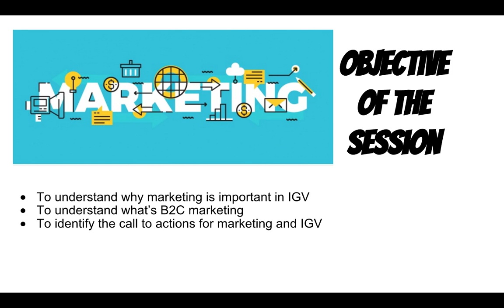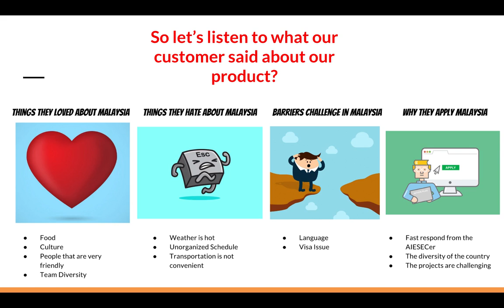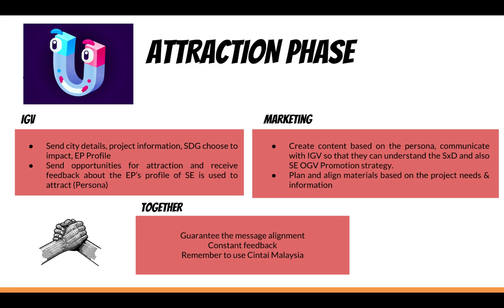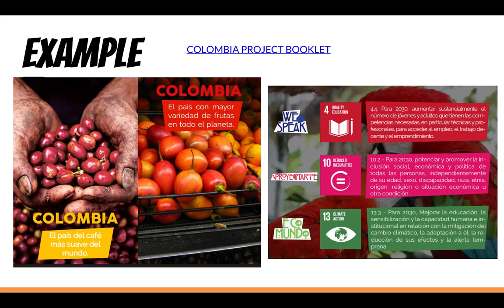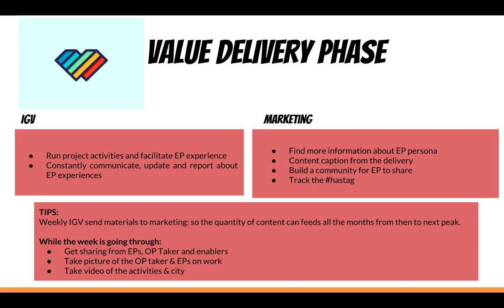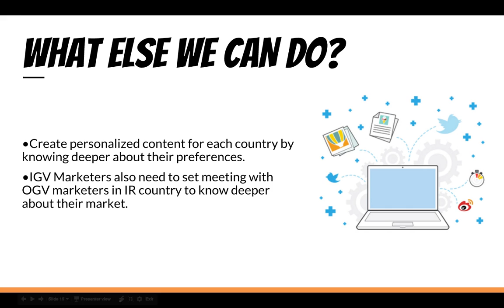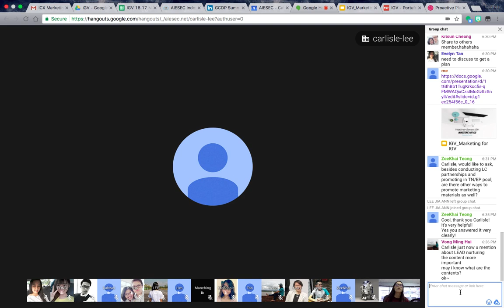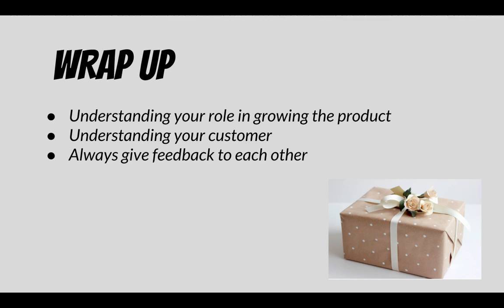IGV Webinar_Marketing for IGV